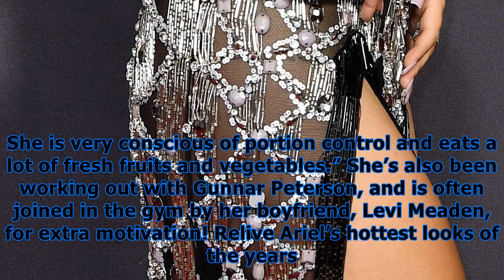13 times ariel winter was ier than ever in 2017